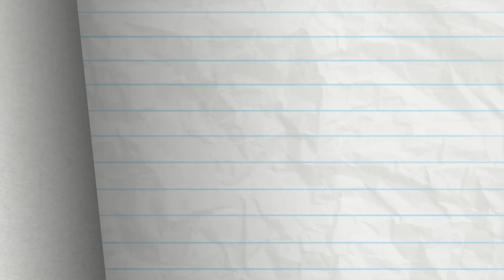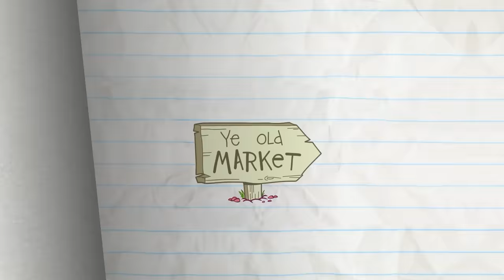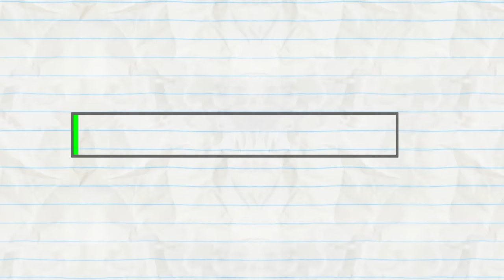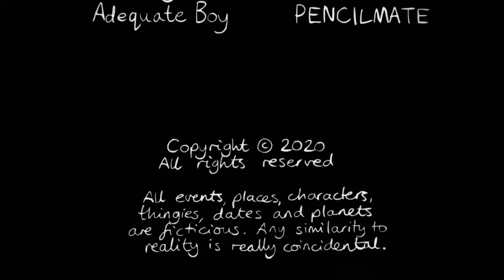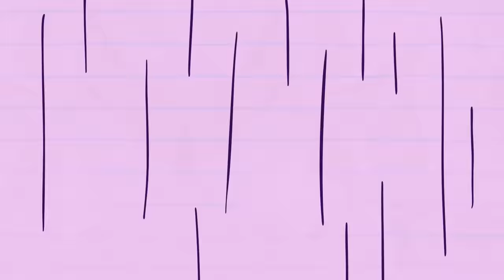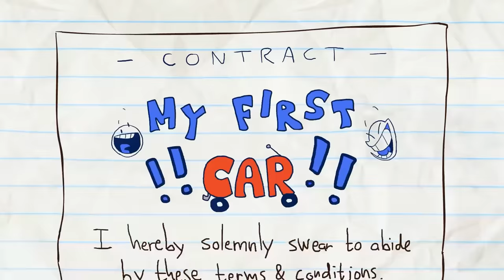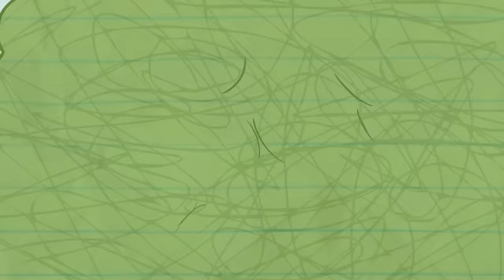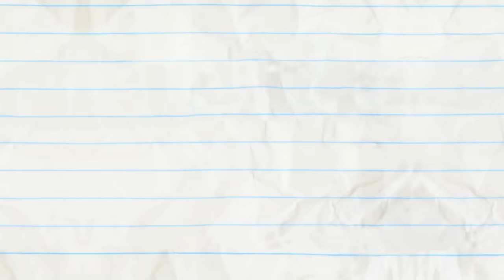"Holesome Fun" | 2022 Compilation | Pencilmation Cartoons!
A random blackhole appeared! Pencilmate where did Pencil go?

Episodes in this compilation:

0:00 - HOLESOME FUN

3:46 - PIZZA PARTY OF ONE

6:48 - MAKING A SCENE
Penclimate's turn to shine on stage!

10:15 - BEAN AROUND THE BLOCK
Pencilmate just can't get the magic beans to grow!

13:48 - DROWN TO BUSINESS

17:40 - LOWER THE HEALTHBAR

20:30 - GIVE ME A FLAKE
It's snowing in Pencilmation! Who's in charge of drawing the snowflakes?!

23:02 - BE FAIRY FAIRY QUIET

26:32 - ACT YOUR RAGE

29:17 - PAST, PRESIDENT AND FUTURE

31:27 - FOUNTAIN OF DOOF

33:52 - FLAKE IT TILL YOU MAKE IT

35:14 - ZEST IN SHOW

37:48 - SOFA SO GOOD

40:58 - PICK UP THE PASTRY

44:00 - BATTERY WILL GET YOU EVERYWHERE

47:48 - A FORCE OF SIGNATURE

51:22 - BATHROOM FOR IMPROVEMENT

54:40 - A DATE WORSE THAN DEATH

57:11 - LORD OF THE FRIES

59:32 - BEDTIME BLUES